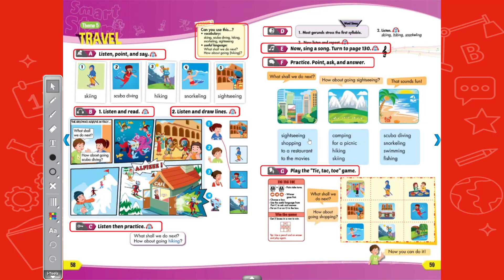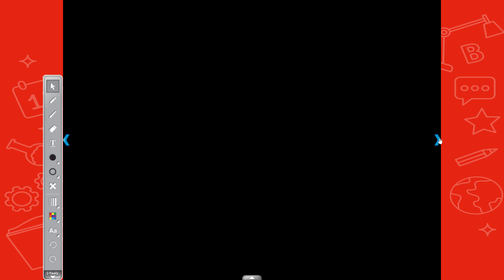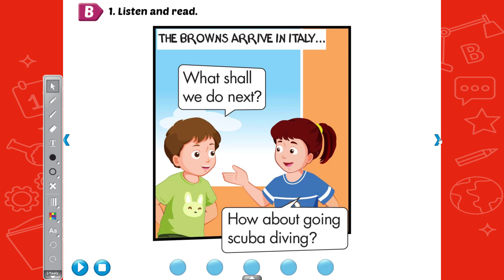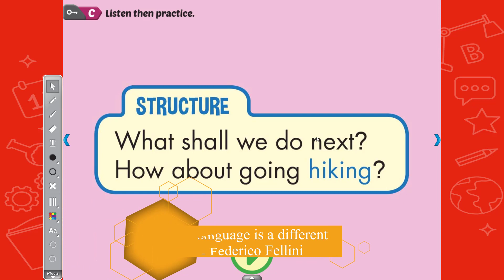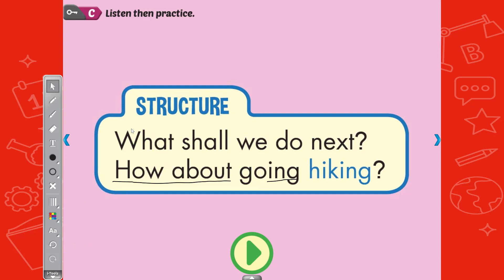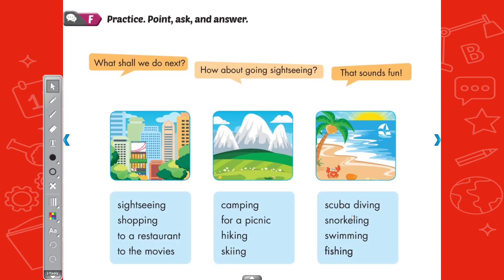Smart Start 5 Theme 5 Lesson 3